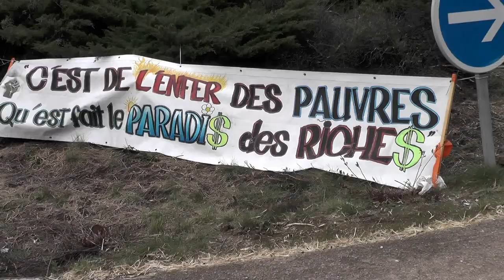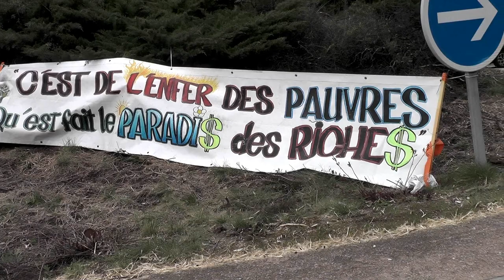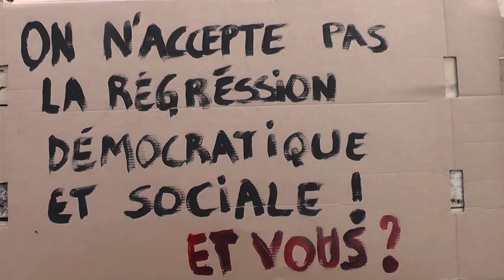blocage 102 2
suite au 49.3 déni de démocratie (encore un) sur le texte retraite à macron.en protestation le rond-point de Labégude (côté Malpas) a été bloqué de 16h à 20h aujourd'hui 17/3 . blocage filtrant (attente maxi 20mn). mais la police a détourné la circulation loin en amont et en aval...l'impact a donc été conséquent...au cours du blocage a été lancé un appel a action demain à 16h rdv au rond-point essence près de Leclerc...